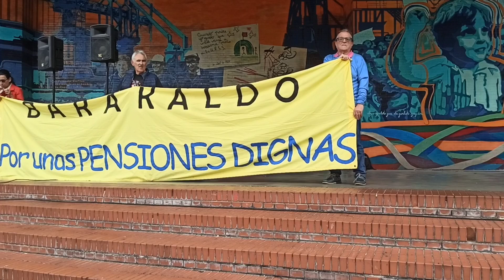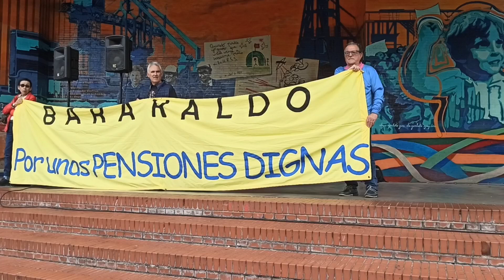20241016 02 Plataforma de Pensionistas de Barakaldo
Juanen Elua